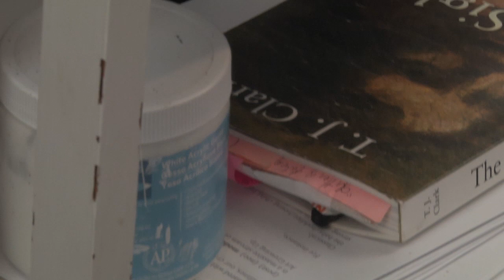Made-Up w/ Danny Volk, feat. DADO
Danny catches up with the ever-amazing Dado as she talks about her life on the stage, sculptural epiphanies, and her upcoming MFA thesis show.

"Funeral for Ortolan"
Logan Center Gallery and Grey Center Lab
Exhibition Dates: April 11 -- May 9, 2014
Reception -- Saturday, April 12, 2014 at 6pm
Performance by Dado - TBD

Artists:
Dado, Danny Volk, Tucker Rae Grant, Jinn Bronwen Lee, Ramyar Vala

Created and hosted by: Danny Volk
Produced by: Danny Volk, Stephanie Anne Harris Trevor
Cameras: Bryce Peppers, Valia O'Donnell
Technical consultant: Ben Chandler

MUwDV theme music:
"Comic Strip" by Serge Gainsbourg remixed by DJ Flashcookie